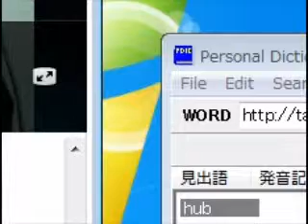タガログ語 動詞の活用 tuwid まっすぐな tuwirin ituwid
真っ直ぐにする､(真っ直ぐに)伸ばす
(-in)OF tuwirin tinuwid tinutuwid tutuwirin
Tuwirin natin ang dila mo.
Tinuwid niya ang maling gawain ng kanyang anak.
Tinutuwid niya ang nasirang tulay.
Tutuwirin ko ang buhay mo.
真っ直ぐにする
(i-)OF ituwid itinuwid itinutuwid itutuwid
Ituwid mo ang kabilya na iyan?その鉄筋を真っ直ぐにしなさい。
Itinuwid ko ang pakong bumaluktot.私は曲がった釘を真っ直ぐにした。
Itinutuwid niya ang kabilyang bumaluktot.彼は曲がった鉄筋を真っ直ぐにしている。
Itutuwid mo ba ang kahoy na iyan?貴方はその材木を真っ直ぐにするんですか。